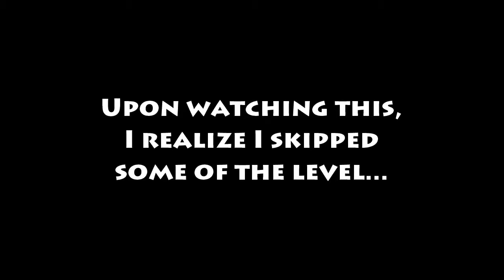Let's Play Super Mario Maker - Jeremy's Levels!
In this episode, I play a couple challenging courses made by the fan, Jeremy, that he submitted to me on my Facebook page! Thank you Jeremy!